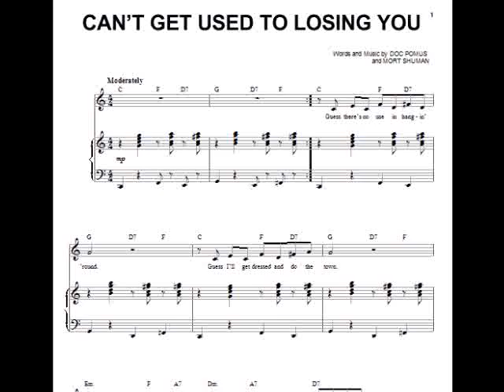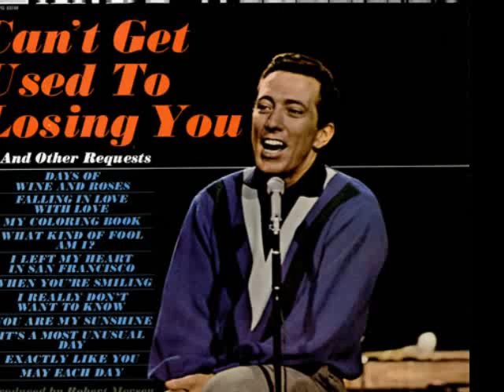Andy Williams "Can't Get Used To Losing You" 1963 Brill Building My Extended Version!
A favorite of mine from Brill Building, written by Pomus and Schuman. Even though I included this song in my Andy tribute recently, I wanted to give this a more special extended treatment.  Hope you enjoy this stretch!!